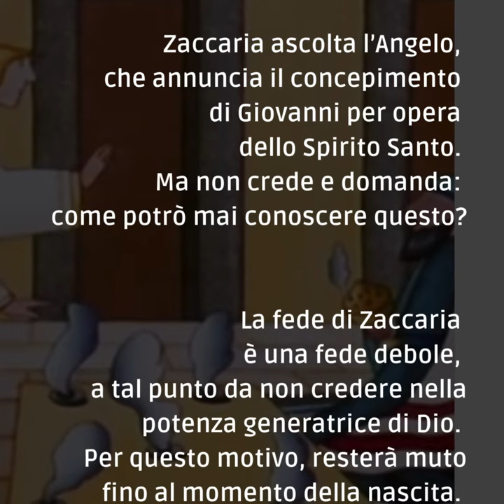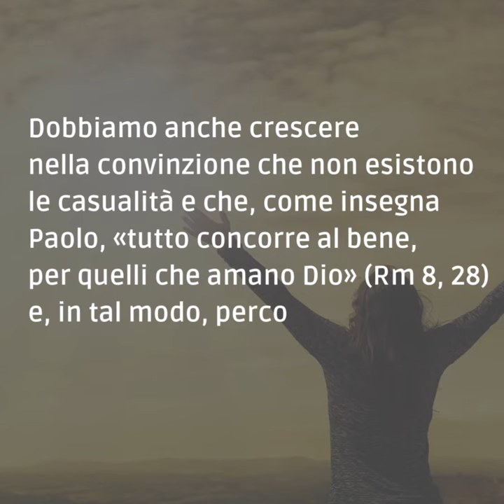📽 PAROLE DI AVVENTO 2023 [martedì 19 dicembre]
Martedì 19 dicembre - III settimana di Avvento

📖 Lc 1,5-25

Ieri abbiamo meditato sulla figura di San Giuseppe, su colui che si fida ciecamente dell’annuncio dell’Angelo, dunque di Dio. Oggi, invece, il Vangelo ci presenta una figura opposta a quella di Giuseppe: Zaccaria, lo sposo di Elisabetta, padre di Giovanni il Battista.
Zaccaria ascolta l’Angelo, che annuncia il concepimento di Giovanni per opera dello Spirito Santo. Ma non crede e domanda: come potrò mai conoscere questo? La fede di Zaccaria è una fede debole, a tal punto da non credere nella potenza generatrice di Dio.
Per questo motivo, resterà muto fino al momento della nascita.
Com’è differente la fede di Zaccaria all’annuncio di Giovanni da quella di Maria e Giuseppe all’annuncio di Gesù. La fede di Maria e quella di Giuseppe è una fede ferma.
È questa la fede che dobbiamo chiedere al Signore, per mezzo degli angeli, fidandoci di Dio e riscoprendolo nelle vicende della nostra vita.
Dobbiamo anche crescere nella convinzione che non esistono le casualità e che, come insegna Paolo, «tutto concorre al bene, per quelli che amano Dio» (Rm 8, 28) e, in tal modo, percorrere il cammino della vita con una speranza gioiosa.